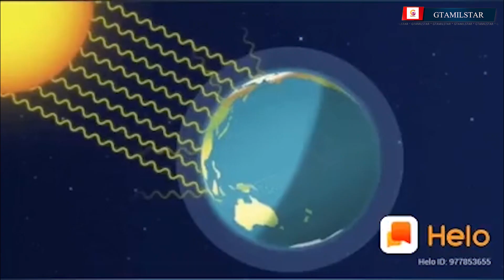திடீரென மனிதர்கள் மறைந்தால் எப்படி இருக்கும் இந்த வீடியோ மிஸ் பண்ணாம பாருங்க (பலரால் ரசித்த வீடியோ)